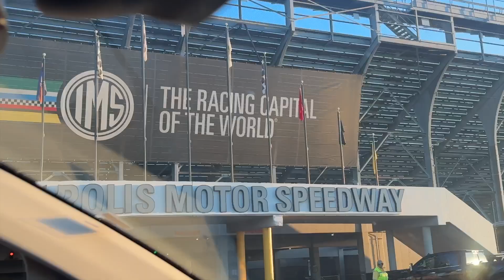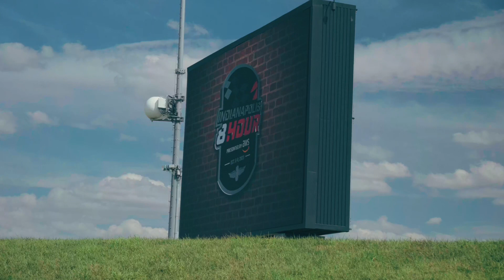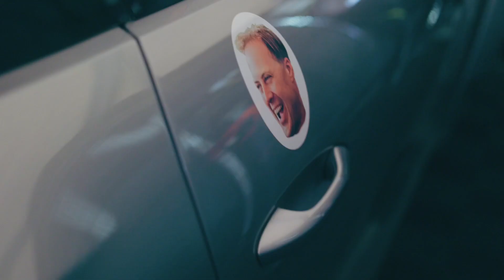Final race of the 2023 Sprint Challenge Season!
Porsche Sprint Challenge North America wrapped up its final race of the 2023 season at Indianapolis Motor Speedway!

Aidan Kenny secured P2 in the championship and rounded out a strong effort with a P3 in the second race of the weekend.